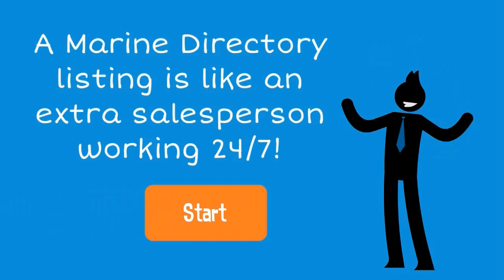Hawkesbury River NSW movie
This is a quick look at what you will see on the Hawkesbury river if you cruise from the mouth at Broken Bay to  where the Pacific Highway Bridge  crosses the river  just west of Brooklyn. There are several companies who do tours and charters on this section of river